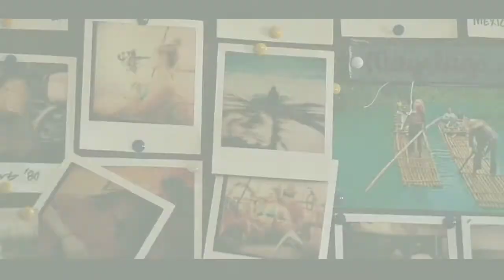Adrift - a true story / Starring Shailene Woodley and Sam Claflin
Hello guys,
  SYML - Where's my love (from Adrift - the finial trailer) is a fan cut video produced by me aka phantom choir for the song Where's my love by SYML.
I personally like this movie because of the truth it holds.
ADRIFT is an unforgettable story about transcendent power of love.

Starring:  Shailene Woodley (Fault in our stars, Divergent films) as Tami Oldham.
Sam Claflin (Me before you, The Hunger Games films) as Richard Sharp.

IF YOU HAVENT YET WATCHED THIS MOVIE. I TOTALLY RECOMMMEND.
Let me know how you feel about this movie.